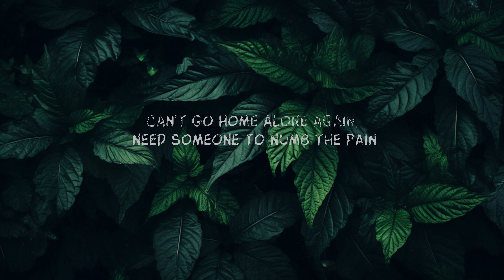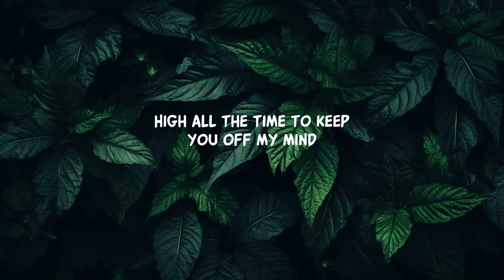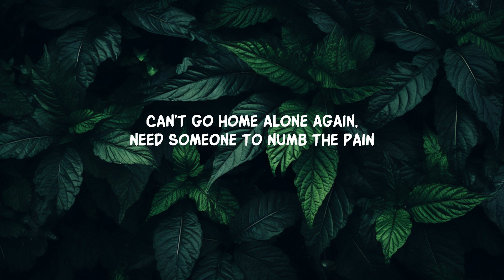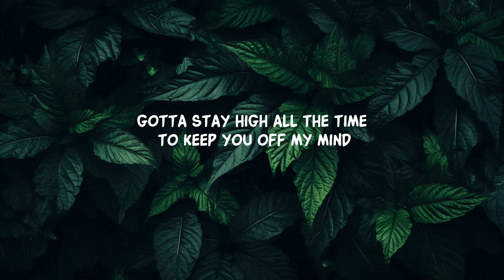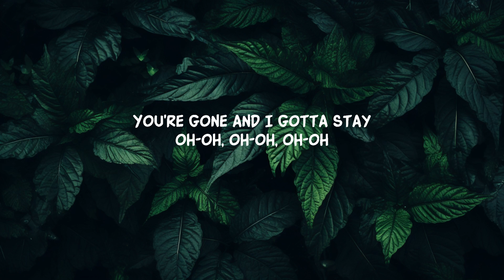[1 Hour] Diplo & HUGEL - Stay High (feat. Julia Church) Lyrics | Best Song Lyrics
Diplo & HUGEL - Stay High (feat. Julia Church) Lyrics
Diplo & HUGEL - Stay High (feat. Julia Church)

Follow Diplo

Follow HUGEL

Follow Julia Church

Lyrics:
I gotta stay high all the time to keep you off my mind
Ooh-ooh

[Verse]
Stayin' in my play pretend, where the fun ain't got no end
Can't go home alone again, need someone to numb the pain, oh
Stayin' in my play pretend, where the fun ain't got no end, oh
Stayin' in my play pretend, where the fun ain't got no end, oh-oh
Can't go home alone again, need someone to numb the pain

[Chorus]
You're gone and I gotta stay
Oh-oh, oh-oh
Oh-oh

[Bridge]
Ooh-ooh, ooh-ooh
Gotta stay high all the time to keep you off my mind
Ooh-ooh, ooh-ooh
Ooh-ooh, ooh-ooh
Oh-oh, oh-oh
Oh-oh, oh-oh

Galantis & Hannah Boleyn
[Chorus]
Oh-oh, oh-oh
Oh-oh, oh-oh

[Outro]
Oh-oh, oh-oh

Lyric video for Stay High by Diplo & HUGEL ft. Julia Church on Dan Music